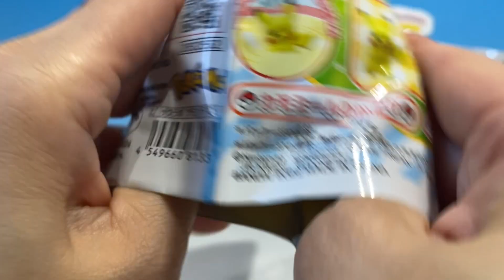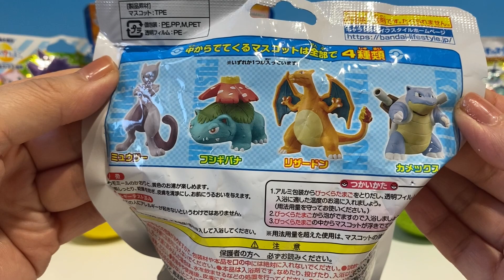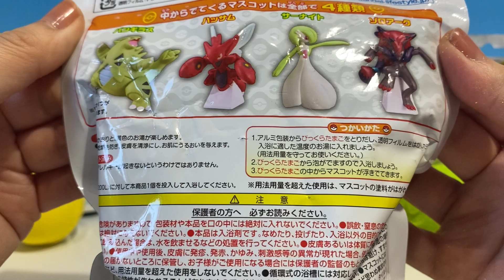ポケモン びっくらたまご びっくらたまごDX フィギュアコレクション